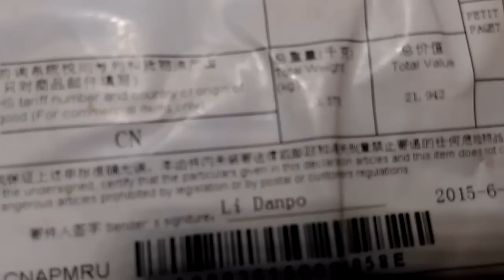Тест камеры Xiaomi Redmi 2 - первое видео из коробки.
Проверочное видео без смысла
Снимал на Xiaomi Redmi 2

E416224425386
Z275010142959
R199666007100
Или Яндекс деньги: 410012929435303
Спасибо!